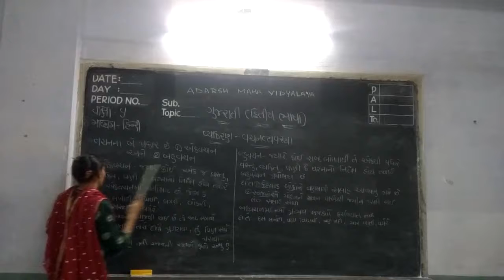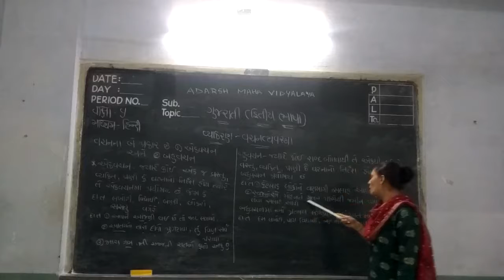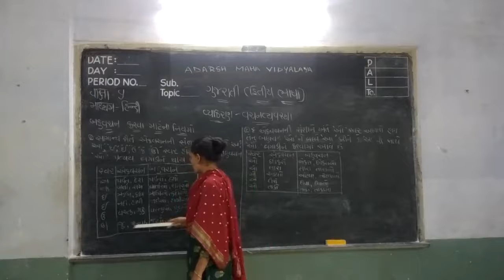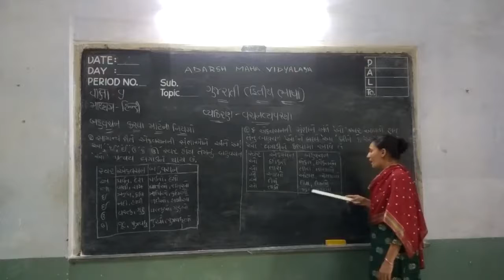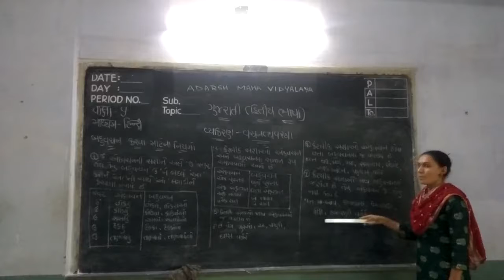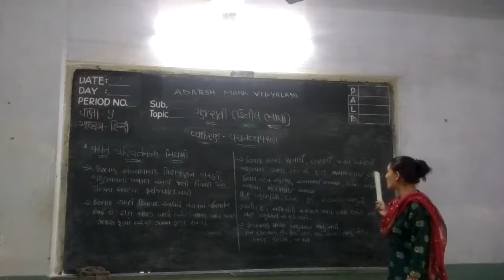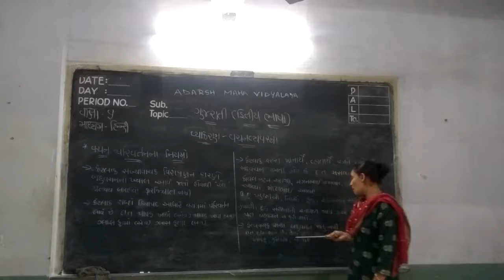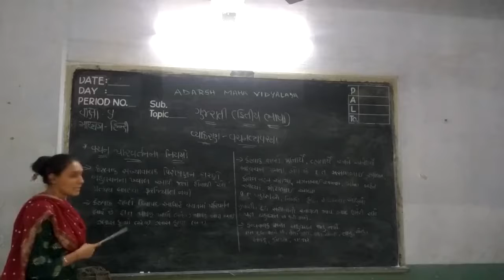9th ગુજરાતી વ્યાકરણ - વચન વ્યવસ્થા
વ્યાકરણ - વચન વ્યવસ્થા